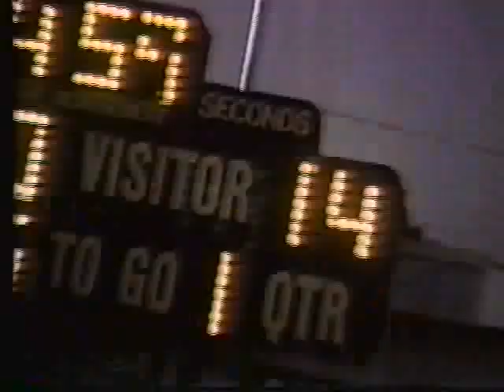1997 Notre Dame VS Bishop Montgomery